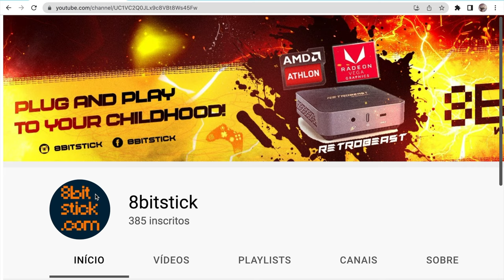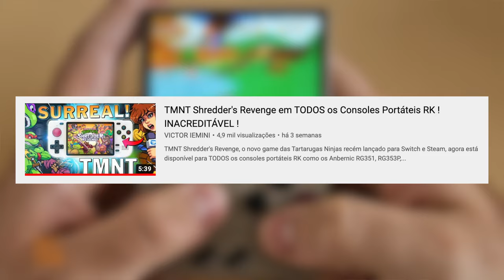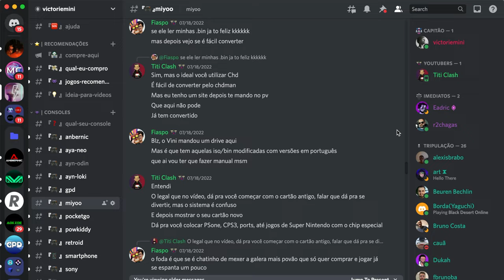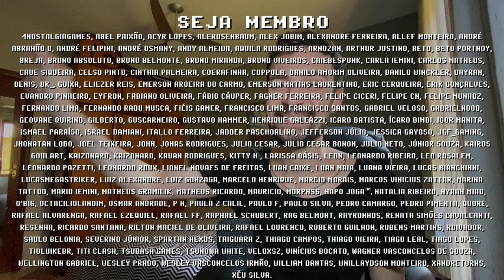MIYOO MINI rodando SUPER MARIO 64 ! N64 de bolso num CONSOLE PORTÁTIL tão PEQUENO é SURREAL !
Miyoo Mini rodando N64 ! O port SM64 de Super Mario 64 já disponível para o console portátil Miyoo Mini é incrível! Isso é possivel pois esse game foi 100% decompilado há alguns anos, permitindo assim rodar Mario 64 de forma nativa em computadores e consoles portáteis. O Miyoo Mini é o mais novo console portátil com suporte ao port SM64, quais outros ports você está aguardando? Me conta nos comentários e se inscreve para ficar por dentro das novidades =]

// Caixa Postal
VICTOR IEMINI
78733
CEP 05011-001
SP/BRASIL